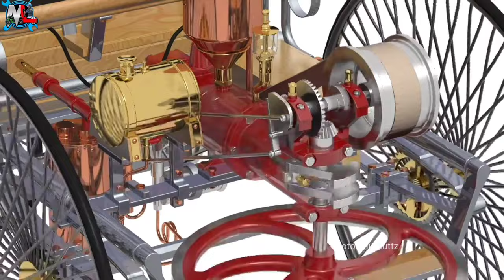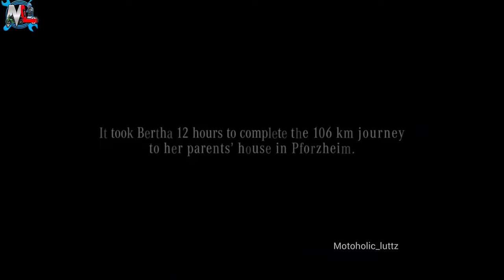ലോകത്തിലെ ആദ്യത്തെ കാർ || Worlds first car || worlds first patented car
The Benz Patent-Motorwagen ("patent motorcar"), built in 1885 by Carl Benz, is widely regarded as the world's first production automobile, that is, a self-propelled vehicle for carrying people. The original cost of the vehicle in 1885 was 600 imperial German marks,approximately 150 US dollars (equivalent to $4,321 in 2020). The vehicle was awarded the German patent number 37435, for which Karl Benz applied on 29 January 1886. Following official procedures, the date of the application became the patent date for the invention once the patent was granted, which occurred in November of that year.

Music used

"Epic Background Music" is powerful epic track. I used cinematic beat, strings, orchestra. This track is nice for drone, travel, vlog, corporate, inspirational videos. Documentary background music for your projects!

s-class
 mercedes-benz s-class
s-klasse
mercedes-benz s klasse
mercedes s-klasse
new s-class
neue s-klasse
s klasse
s class
s-class world premiere
s-klasse weltpremiere
s-klasse limousine
w222
Mercedes-Benz W223
w 223
S-Klasse w 223
S-Class w223
s-klasse trailer
s-class trailer
mercedes-benz tv
mercedes-benz international
mercedes
mercedes-benz
bertha benz
she’s mercedes
shes mercedes
bertha benz patentwagen
benz patentwagen
bertha benz first car
first automobile
carl benz
mercedes youtube
mercedes benz first car
mercedes benz bertha benz
mercedes bertha benz
first car bertha benz
mercedes classic
mercedes history
patentwagen
first mercedes car
mercedes
mercedes benz
mercedes benz cars
mercedes benz tv
mercedes benz youtube
mercedes car
Mercedes
mercedes benz
mercedes benz gls 350d
mercedes benz review in malayalam
mercedes benz gls
mercedes benz 2018 gls 350d
benz gls
Mercedes-benz GLS Review
2017 mercedes gls 350d
2020 mercedes benz gle malayalam review
mercedes benz cla review
mercedes benz cla review 2020
2017 mercedes benz cla review
2019 mercedes benz cla review
2017 mercedes benz cla 200 petrol review
mercedes benz cla full review
2020 mecredes benz CLA malayalam review
2017 mercedes benz e class lwb review
mercedes s class malayalam
benz s class review
benz e class 2019 malayalam review
mercedes benz 2020 s class malayalam review
mercedes
mercedes benz c class malayalam review
mercedes benz e class malayalam review
Vandipranthan
Malayalam
Test Drive Review
Review
Vlog
Car
Reviews
Cars
e class
mercedes benz glc malayalam review
2017 mercedes benz e class lwb review
tech travel eat
sujith bhakthan
malayalam travel videos
malayalam vlogger
mercedes benz s class
royal drive
swetha prabhu
royal drive kozhikode
luxury cars in delhi
mercedes cla 200d
cla200
mercedes luxury car
luxury sedan
cla review
white color cla
mercedes cla 200 cdi
mercedes cla 200 d
mercedes cla 200 price in india 2020
mercedes c-class price in india
mercedes c-class price in india 2019
irfan choudhary
mcmr
arun pradeep
arun pradeep new video
arun pradeep pharmacy
pharmacy
pharmacy comedy
arun pradeep comedy
Saina Movies
Saina Best Movies
latest Malayalam movies
malayalam super hit movies
mohanlal birthday mashup reaction
mohanlal birthday mashup 2021
mohanlal birthday mashup reaction rcm
mohanlal birthday mashup linto kurian
mohanlal birthday mashup whatsapp status
mohanlal birthday mashup reaction avalum naanum
 mohanlal birthday mashup sarath kannan
mohanlal birthday mashup manzoor rasheed
mohanlal birthday special mashup
Aaraattu Teaser
saina mashup
ebulljet
ebulljetissue
ebulljetttoll
ebulljettouristbusissue
ebulljetbusdriversissue
ebulljettouristbusdriversissue